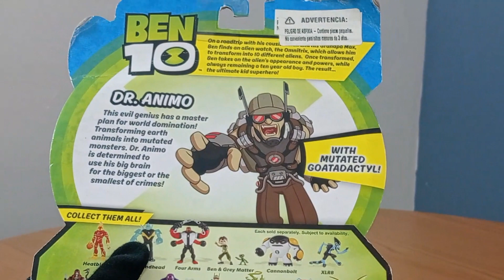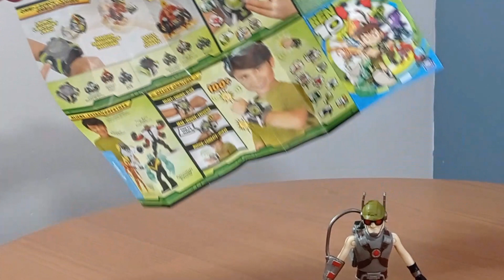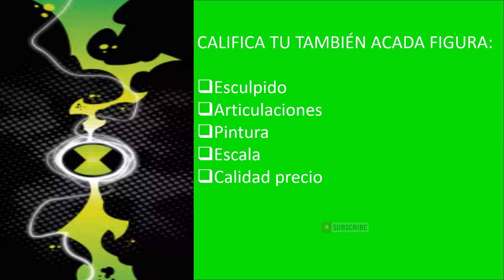Dr. Ánimo REVIEW Figura de Ben 10 Reboot! by Spin Maste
Smart Shopping tiene una sección exclusiva para los fans de figuras de acción y figuras de colección, así que no te pierdas los estrenos que se avecinan.

Nos encantaría saber de ti, de tus comentarios y de tus colecciones. Los videos se dividen en varias secciones así que puedes ir directamente a la que sea de tu interés o bien ver todo el video completo, las secciones se dividen en:

Esculpido.- aquí valoramos que también a sido terminada la figura de acción, las texturas y acabados.
Pintura.- revisamos los errores y detalles de los colores y pinturas de calidad.
Articulaciones.- Revisamos cuantas articulaciones tienen y de que tipo son así si son de plástico o de pernos de acero.
Escala.- La escala es muy importante para los coleccionistas, por lo tanto también le damos mucho enfásis en la revisión para ver si cumple o no con lo que el fabricante indica.
Calidad y precio.- Valoramos el precio con la calidad de la figura.

Como ves tenemos un Review muy detallado, no te pierdas los videos, seguro te encantaran.

Gracias infinitas al coproductor: Carlos Madrigal